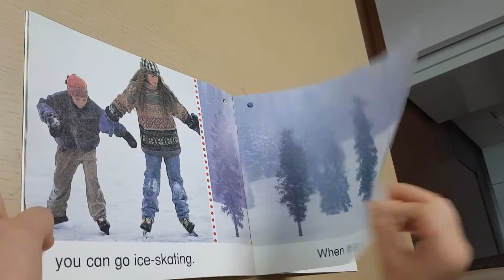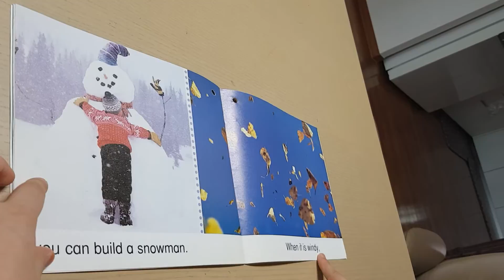Weather learn to read 음원